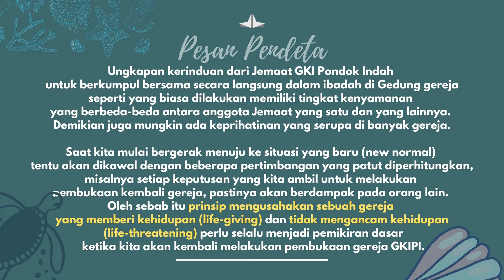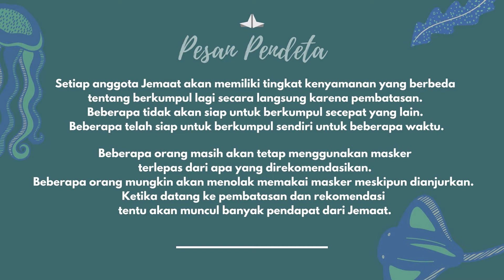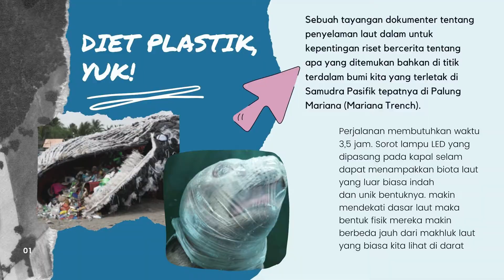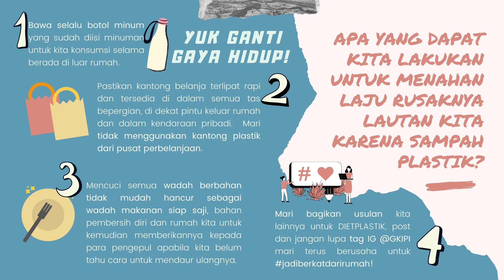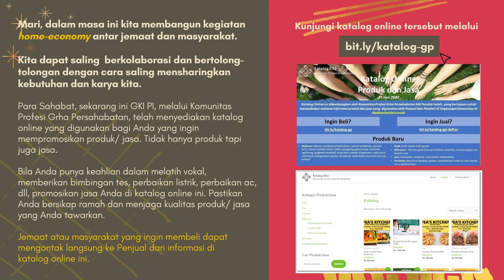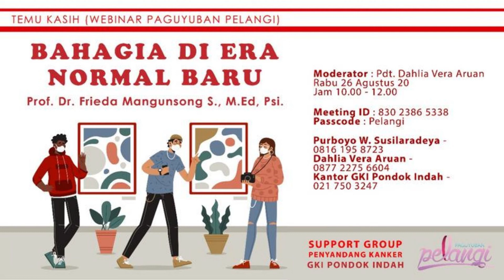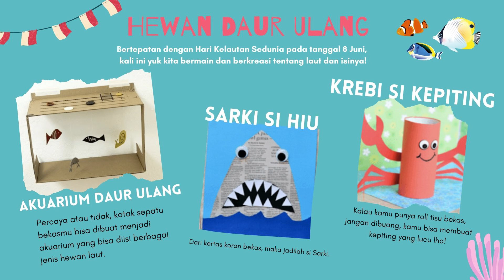NewsFlash Highlight 16 agustus 2020